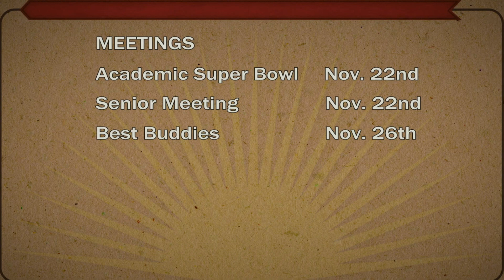NHS News Nov. 20, 2019